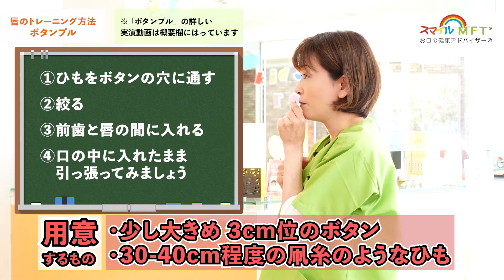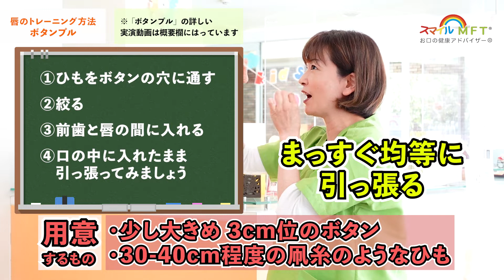MFT(口腔筋機能療法）で口呼吸から鼻呼吸へ！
タケバ歯科クリニックにて歯科衛生士として勤務。独自のMFTメソッドであるスマイルMFT（商標取得済）を提唱。

■本動画の要約
お口呼吸から鼻呼吸にすれば、いろんな事が解決できる！？
あなたのお子さんは大丈夫ですか？？
トレーニングで解決しましょう！！

■お口の健康アドバイザーさまログイン